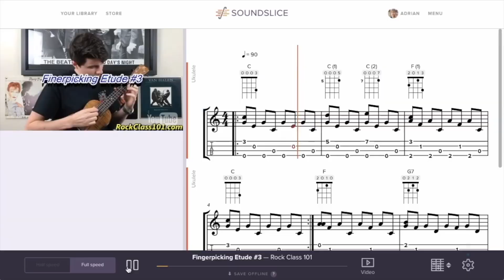Howl's Moving Castle Theme (Merry-Go-Round of Life) || Ukulele Tutorial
🏰  HELPFUL TIPS 🏰

Learn one of the most beautiful theme songs ever composed for an anime movie. From a fingerstyle perspective, this piece is perfect for the advanced player.

The most challenging aspect of it is the chord work. There are a lot of chords in this piece! Many will be familiar shapes, while others may be new to you. You’ll also encounter barre chords and stretch chords. But fear not, we’ve got lessons to help with both of these tricky techniques (links below).

As you play through this piece, focus on keeping your tempo steady while sustaining each note/chord for its entire duration.

🏰  LEARN MORE ANIME SONGS ON UKULELE 🏰